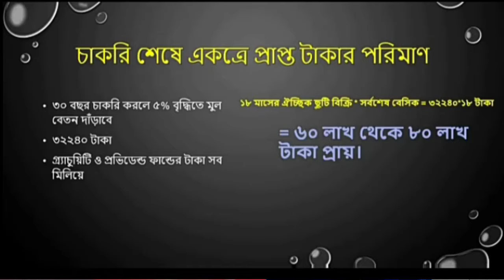সামরিক ভূমি ক্যান্টনমেন্ট অধিদপ্তর। সহকারি শিক্ষক/জুনিয়র শিক্ষক। বেতন সুবিধাদি।dmlc। প্রস্তুতি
Salary Information Credit.. M R sohel Rana